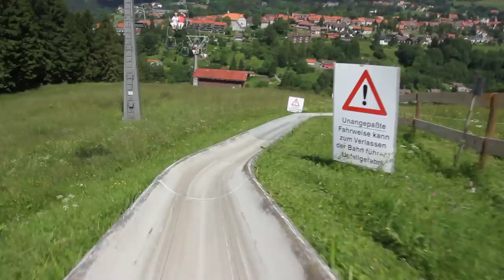Sommerrodelbahn Sankt Andreasberg (Harz)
Mit einer Gesamtlänge von rund 550 Metern und einem Höhenunterschied von etwa 130 Metern bietet die Sommerrodelbahn am Matthias-Schmidt-Berg am Sankt Andreasberg im Harz nahe Braunlage ein besonderes Erlebnis für die ganze Familie, für Jung und Alt. Die Bedienung des Schlitten ist sehr einfach - mit einem Hebel lässt sich Bremsen und Beschleunigen. Noch ein Hinweis: Die Sommerrodelbahn am St. Andreasberg kann nur bei trockener Witterung genutzt werden.

Aufgenommen mit meiner Canon PowerShot SX710 HS